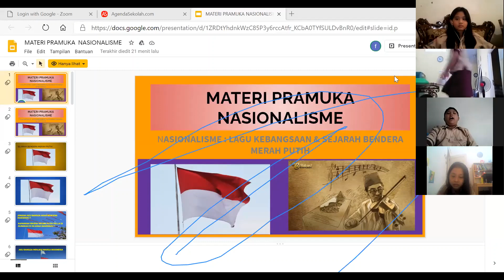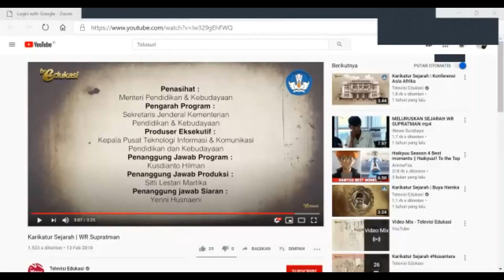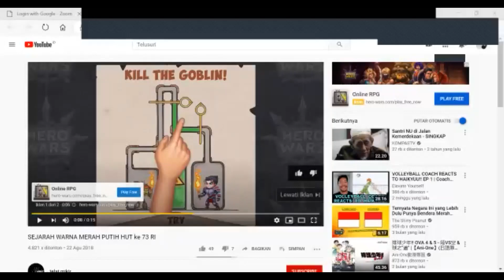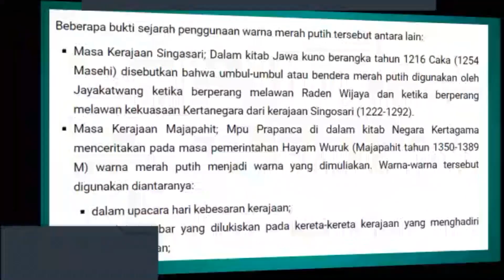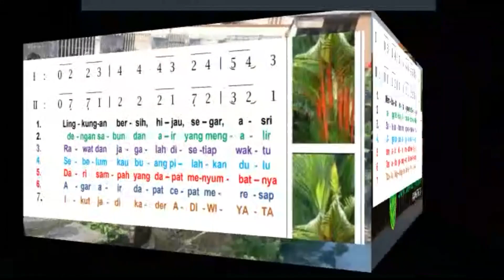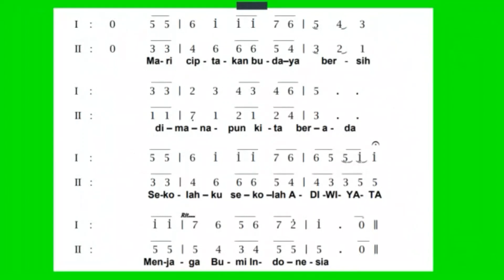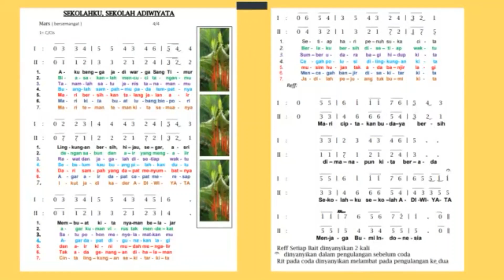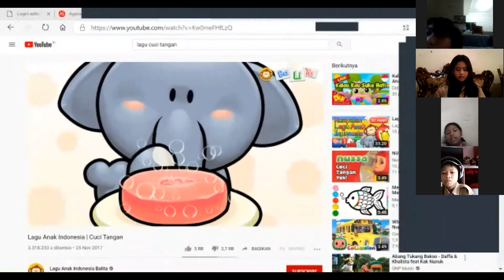Pramuka Penggalang Kelas 5 - Pertemuan 4